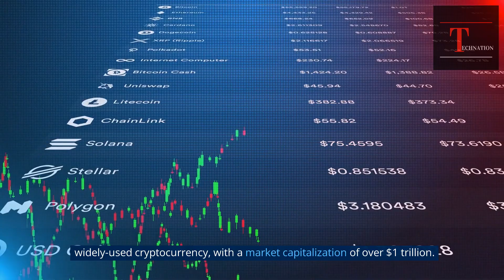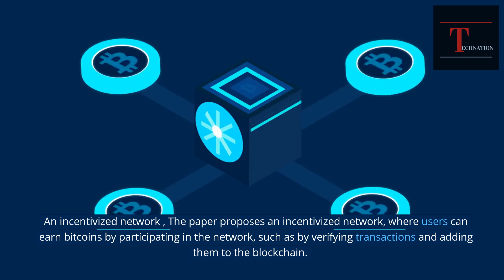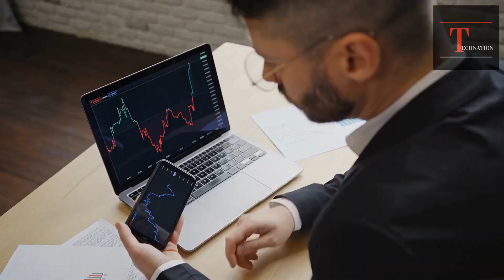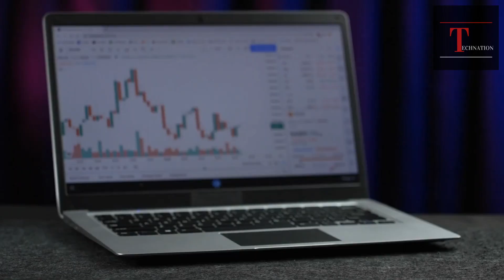What If Satoshi Nakamoto Sell All His 1 Million Bitcoins !! Lets Find OUT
Satoshi Nakamoto's last known whitepaper was the original Bitcoin whitepaper, which was published in 2008 under the pseudonym Satoshi Nakamoto.

The main points of the whitepaper are:

A decentralized electronic cash system: The paper proposes a new electronic cash system that operates on a decentralized network, allowing for secure, peer-to-peer transactions without the need for intermediaries.

A solution to the double-spending problem: The paper outlines a solution to the double-spending problem, which has been a challenge for digital currencies. Bitcoin uses a technology called blockchain to keep track of all transactions and ensure that each coin can only be spent once.

A secure, tamper-proof ledger: The paper introduces the concept of a distributed ledger, where all transactions are recorded on a shared, decentralized network. This ensures that transactions are secure and tamper-proof.

A proof-of-work algorithm: The paper outlines a proof-of-work algorithm, which allows for the creation of new bitcoins and also helps to secure the network.

An incentivized network: The paper proposes an incentivized network, where users can earn bitcoins by participating in the network, such as by verifying transactions and adding them to the blockchain.
If Satoshi Nakamoto were to sell all of their estimated 1 million bitcoins, it could potentially have a significant impact on the market and the price of Bitcoin.

The sudden influx of a large amount of bitcoins into the market could lead to a sell-off, causing a drop in the price of Bitcoin. This, in turn, could lead to a loss of confidence in the cryptocurrency and a decrease in demand.

Additionally, a sudden sale of this magnitude would also affect the market liquidity, as the buyer would have difficulty finding a buyer for such a large amount of bitcoins. This could result in an even further decrease in the price of Bitcoin.

It is important to note that this is a hypothetical scenario and it is not possible to predict with certainty what would happen if Satoshi were to sell all of their bitcoins. The cryptocurrency market is highly volatile and influenced by many factors, including investor sentiment, regulatory developments, and technological advancements.